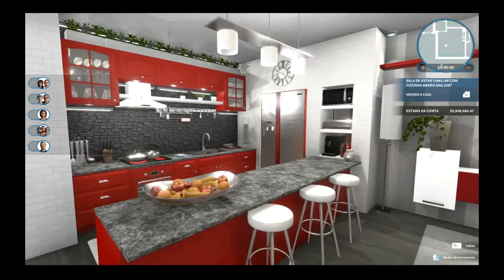HOUSE FLIPPER - Conjugated house - left side - DLC HGTV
♥♥♥♥ Leave a comment for me to know if you are enjoying ♥♥♥♥

Playing with red. My son's favorite color.

PC Platform

Game content:
DLC Base + Apocalypse
DLC Garden
DLC HGTV